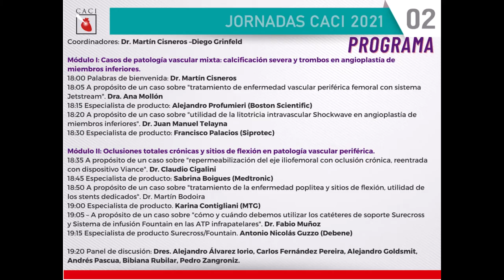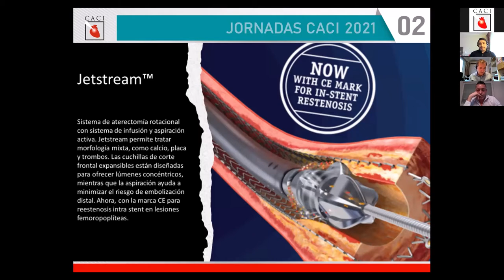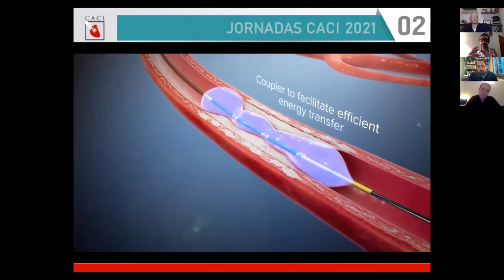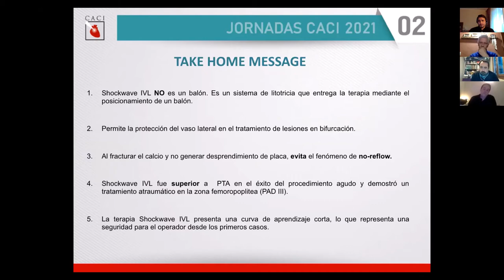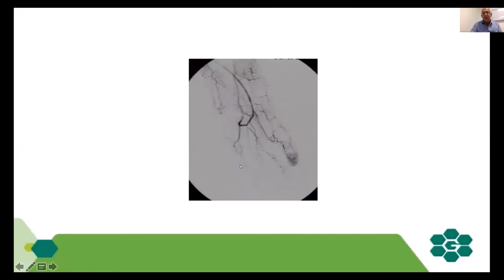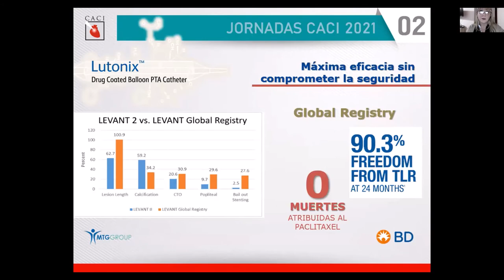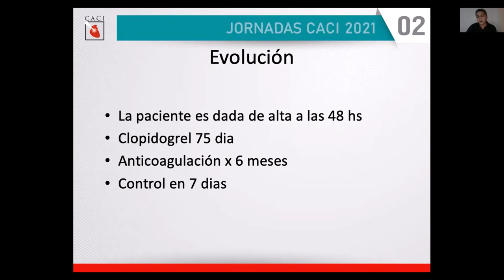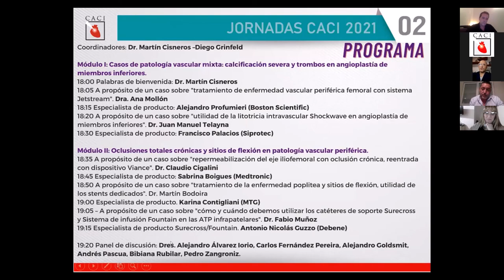26-08-21 | Segunda Jornada CACI 2021: Patología Vascular de Miembros Inferiores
Segunda Jornada CACI 2021

PROGRAMA
Coordinadores: Dr. Martín Cisneros –Diego Grinfeld

Módulo I: Casos de patología vascular mixta: calcificación severa y trombos en angioplastía de miembros inferiores.
18:00 Palabras de bienvenida: Dr. Martín Cisneros
18:05 A propósito de un caso sobre "tratamiento de enfermedad vascular periférica femoral con sistema Jetstream". Dra. Ana Mollón
18:15 Especialista de producto: Alejandro Profumieri (Boston Scientific)
18:20 A propósito de un caso sobre "utilidad de la litotricia intravascular Shockwave en angioplastía de miembros inferiores". Dr. Juan Manuel Telayna
18:30 Especialista de producto: Francisco Palacios (Siprotec)

Módulo II: Oclusiones totales crónicas y sitios de flexión en patología vascular periférica.
18:35 A propósito de un caso sobre "repermeabilización del eje iliofemoral con oclusión crónica, reentrada con dispositivo Viance". Dr. Claudio Cigalini
18:45 Especialista de producto: Sabrina Boigues (Medtronic)
18:50 A propósito de un caso sobre "tratamiento de la enfermedad poplitea y sitios de flexión, utilidad de los stents dedicados". Dr. Martín Bodoira
19:00 Especialista de producto. Karina Contigliani (MTG)
19:05 – A propósito de un caso sobre "cómo y cuándo debemos utilizar los catéteres de soporte Surecross y Sistema de infusión Fountain en las ATP infrapatelares". Dr. Fabio Muñoz
19:15 Especialista de producto Surecross/Fountain. Antonio Nicolás Guzzo (Debene)

19:20 Panel de discusión: Dres. Alejandro Álvarez Iorio, Carlos Fernández Pereira, Alejandro Goldsmit, Andrés Pascua, Bibiana Rubilar, Pedro Zangroniz.